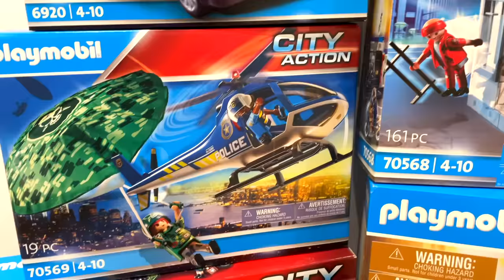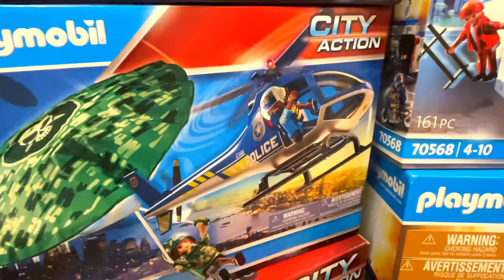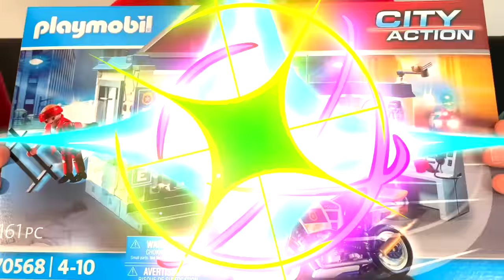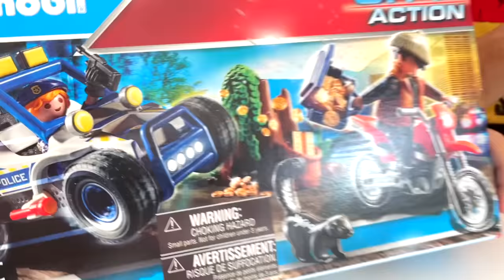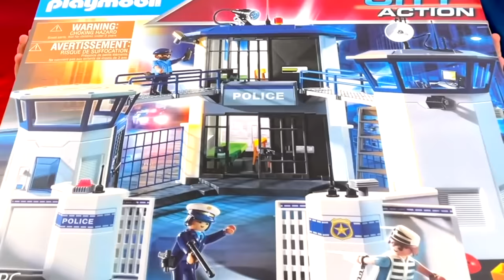Dani y Evan y el MISTERIO del LADRON de PLAYMOBIL POLICIAS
Dani y Evan y el MISTERIO del LADRON de PLAYMOBIL POLICIAS en este video patrocinado por PLAYMOBIL

Nuestros Libros!!

 En nuestro  👨‍👩‍👦‍👦  LAS AVENTURAS de DANI y EVAN hacemos videos de aventuras, misterios, retos, disfraces, unboxing de juguetes y vlogs con DANI Y EVAN

🎧 Música Creditos